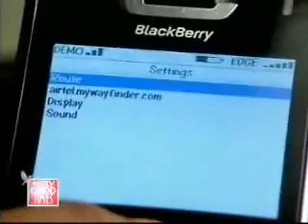MapmyIndia on Next Big Thing clip 2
Making of maps and how the MapmyIndia Navigator is the Next Big Thing